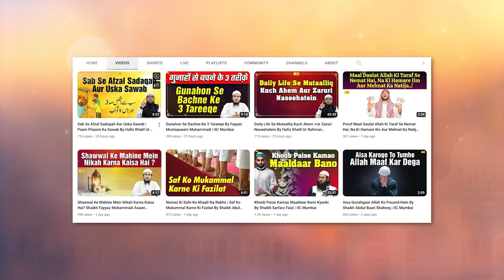Maa Baap Ka Haq Mein Rahmat Ke Liye Ye Dua Karo By Shaikh Abul Bayan Salafi IIC Mumbai